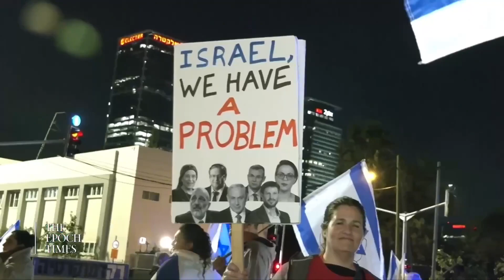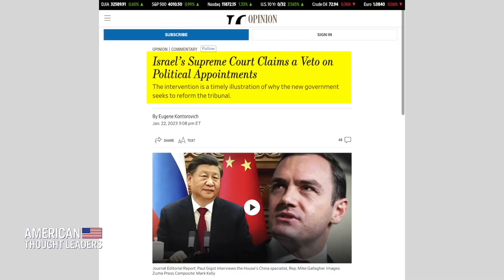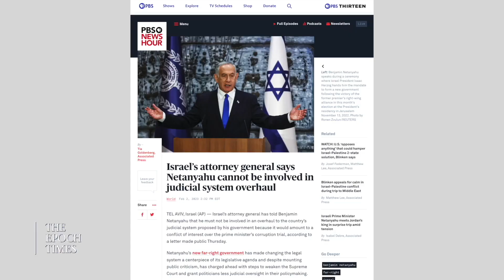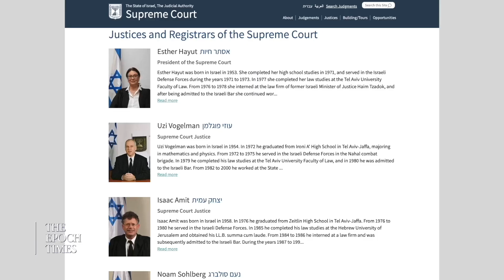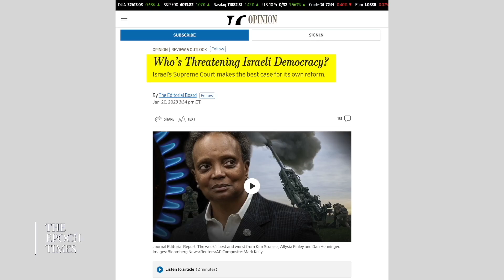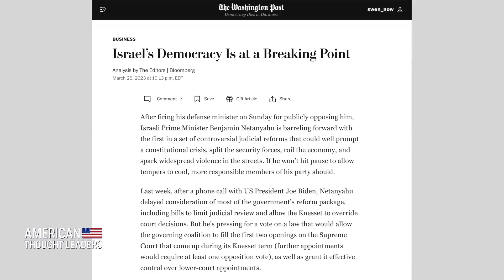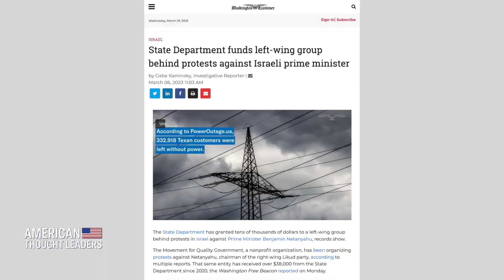[CLIP] What's the Deal with Protests in Israel?—Professor Eugene Kontorovich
"The United States is giving political support for the efforts to crush democracy in Israel. And by 'crush democracy in Israel,' I mean insulate the Supreme Court as a permanent, aristocratic, democratically unchangeable body.” Professor Eugene Kontorovich